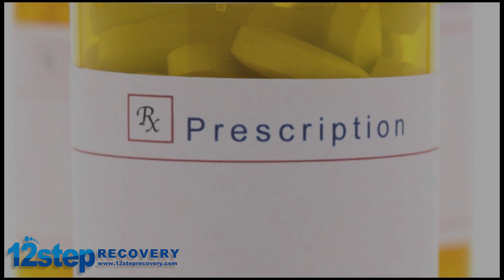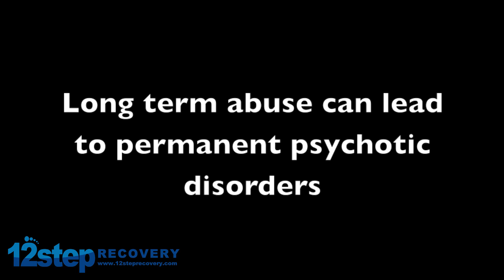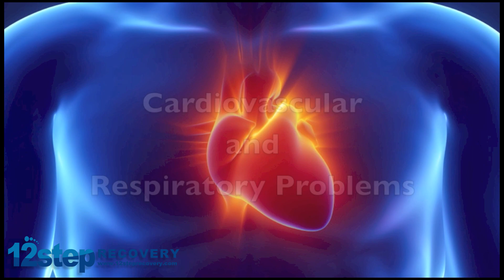Amphetamine and the Brain🧠 - What is Amphetamine? - Effects of Amphetamine - Amphetamine Addiction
👨‍🔬 Amphetamine Addiction - Learn about amphetamine addiction signs, symptoms, causes, side effects & withdrawal from amphetamine abuse.
Amphetamine Addiction during the amphetamine addiction recovery process, you will likely experience certain withdrawal symptoms such as irritability, anxiety, and depression
Amphetamines and the Brain - Amphetamines and Methamphetamine | Psycho Stimulants | Pharmacology | Toxicology.

For more information and additional resources about drug addiction:
Check our other videos in our street drug series

What do Anabolic Steroids Do?

What is the Drug Bath Salts?

Transcript:

An Educational series on STREET DRUGS:
Prescriptions Drugs: Amphetamine
Slang Terms: uppers, speed, bennies, truck drivers, LA turnaround

• Amphetamine was created in Germany in 1887 in the chemistry lab where multiple researches where developing new drugs – the amphetamine was not touched or experimented with until 1927 and at that time it was sold as a decongestant. In the year 1935 in Los Angeles, CA it was discovered to have exhilarating, well being, and energizing effects.

• Amphetamine is used in medicine today for treating disorders like ADHD, narcolepsy, and some types of depression

• Different forms of amphetamine have been used to enhance performance for students during test taking, and in military around the world during long missions at war times, as well as some student athletes to stimulate and sustain energy levels.

• Different forms of amphetamines have been used recreationally in pop culture since the 1960’s to stay up at dances all night.

• The extreme adverse effects have been noted ever since it was used recreationally including anxiety, depersonalization, irregular heartbeat, hyperventilation, irritability, mental depression, nervousness, quick to react or overreact emotionally, restlessness, rapidly changing moods, shaking, shortness of breath, and trouble sleeping.

• Because of the major distortion of serotonin and dopamine in the brain, a tolerance is rapidly built in amphetamine abusers which requires a user to use more each time making it harder every time to give up using.

• Long-term abuse can lead to permanent psychotic disorders like paranoia, hallucinations, and delusions. And some can never completely return to normal brain function.

• Permanent long-term physical effects are limitless including vital organ dysfunction and failure, muscle and bone deterioration, cardio vascular and respiratory problems and more.

Amphetamine Addicts DO RECOVER:

The first step for the amphetamine addict to recover is to detox physically and psychologically from the substance and can take place in a medical or residential setting. This is ideal for a person who wants to live 100% clean and sober.

After complete detoxification most addicts who chose complete abstinence have better outcomes committing to a residential treatment center for thirty to ninety days.

There are also no cost 12-step self-help programs such as - Narcotics Anonymous.